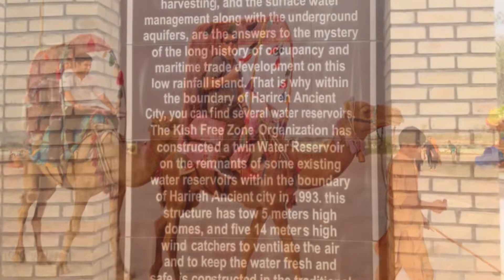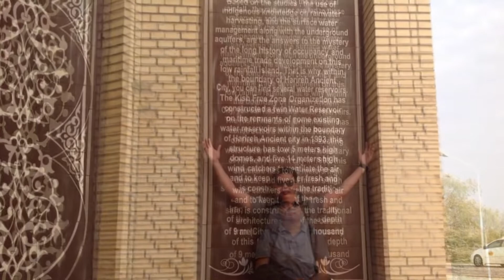Kish Island, Iran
Kish Island, Iran August 2014